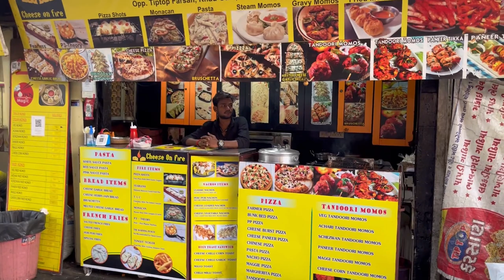DILLI KE MOMO Vs MUMBAI KE MOMO🤮😂 | BETTER THAN DELHI? | MYFOODCRUSHH